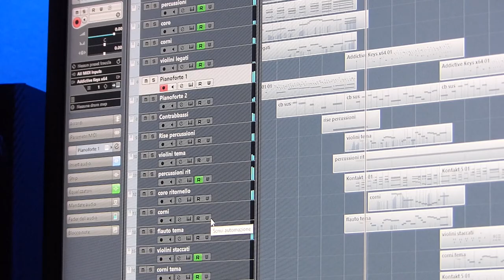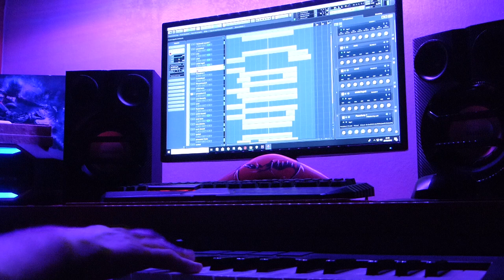The Lion King Epic Orchestral Cover ( Can You Feel The Love Tonight - Circle Of Life - Remember )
Vi presento il mio primo progetto in cui ho deciso di racchiudere tre grandi brani presenti nel film "Il Re Leone"  in un unico mix orchestrale realizzato con delle librerie apposite ed un programma di scrittura musicale quale Cubase.
Brani
► Remember

Buona Visione !!